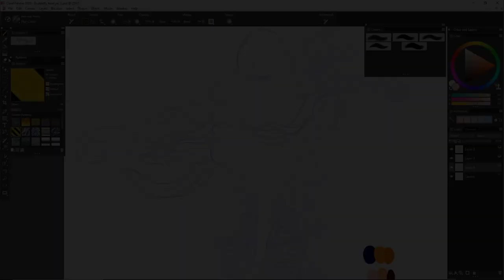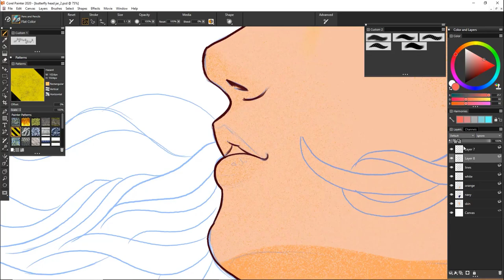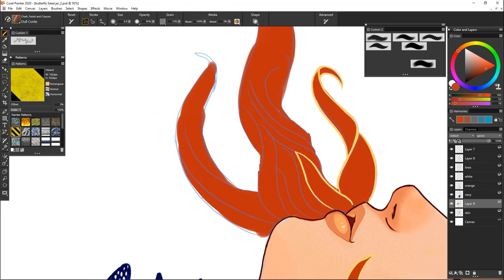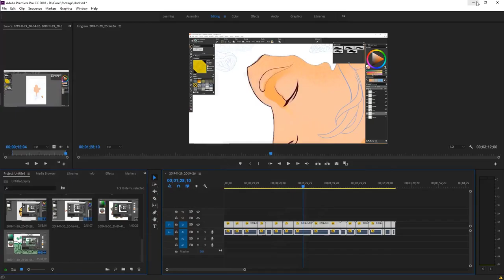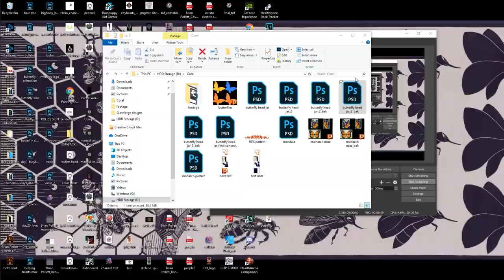Time Lapse by Brian Pollett - Painter 2020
Brian's amazing use of 2020 showcases Pattern Pens, Kaleidoscope, Image Hose and so much more!